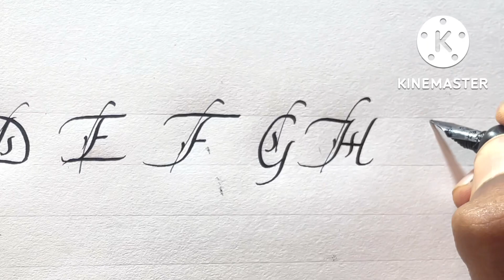How to write stylish Alphabet with Fountain Pen | Fancy Alphabet with Fountain Pen